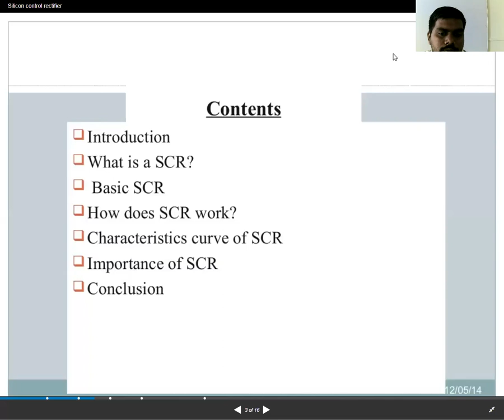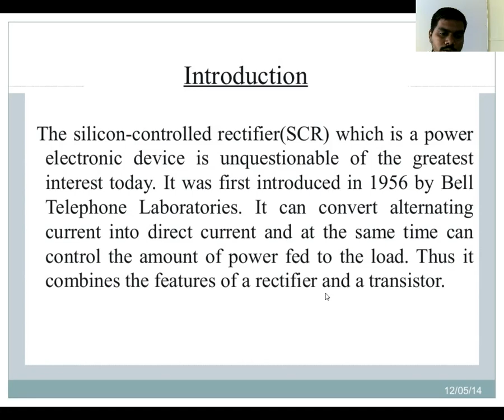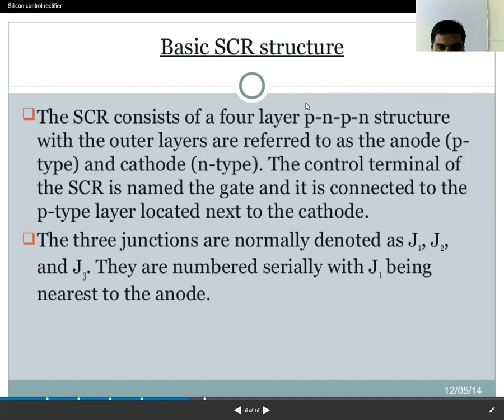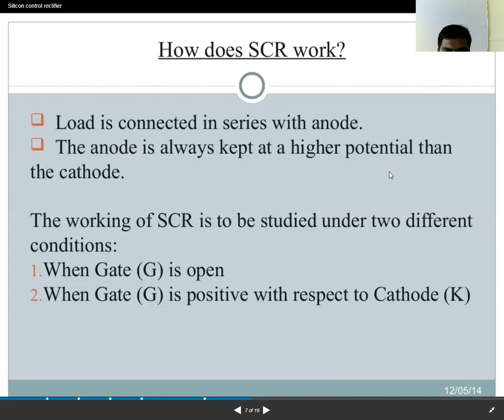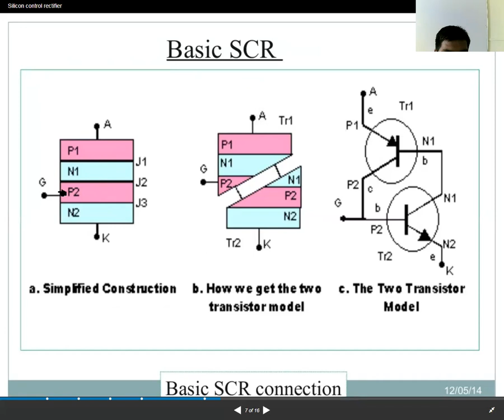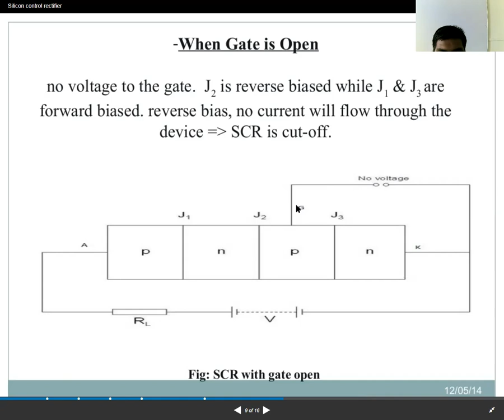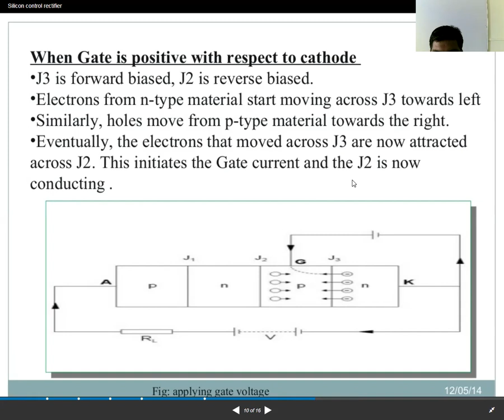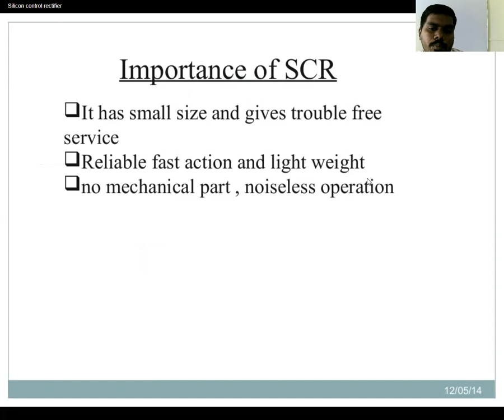ATCFOEM_ELECTRICAL_BE_PECD_LECTURE NO.05_Silicon Controlled Rectifier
Silicon Controlled Rectifier